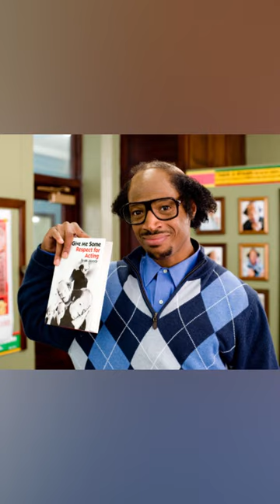Marlon Wayans CRAZY Lifestyle and Net Worth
ACTIVATE YOUR INTERNAL “WEALTH DNA” TO ATTRACT MONEY TO YOU EFFORTLESSLY

Marlon Wayans is an American actor, comedian, writer, and producer, born on July 23, 1972, in New York City. He is best known for his work in comedy films, particularly in the "Scary Movie" and "White Chicks" franchises.

Wayans comes from a large family of entertainers. His siblings, Keenen, Damon, Shawn, and Kim Wayans, are also well-known actors and comedians. Wayans attended the Fiorello H. LaGuardia High School of Music & Art and Performing Arts in New York City and later went on to attend Howard University.

Wayans started his career as a stand-up comedian, performing in clubs across the country. He made his television debut in the 1980s on the sketch comedy show "In Living Color," which was created by his brother Keenen. He went on to star in numerous films, including "The Sixth Man," "Mo' Money," "Senseless," "Scary Movie," and "White Chicks."

Wayans has also worked as a writer and producer, creating and producing the sitcom "The Wayans Bros." with his brother Shawn. He has also produced and starred in a number of films, including "Little Man," "Dance Flick," and "A Haunted House."

As of 2021, Marlon Wayans' net worth is estimated to be around $40 million. He has made his fortune through his successful career in film and television, as well as through his work as a writer, producer, and stand-up comedian.

Despite his success, Wayans remains grounded and focused on his craft. He continues to perform stand-up comedy and create new projects, and his fans eagerly anticipate his next move.